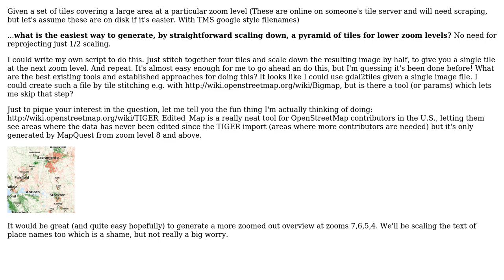GIS: Generate a pyramid of tiles by 1/2 scaling a higher zoom level (2 Solutions!!)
GIS: Generate a pyramid of tiles by 1/2 scaling a higher zoom level

With thanks & praise to God, and with thanks to the many people who have made this project possible! | Content (except music & images) licensed under CC BY-SA | Music | Images & others | With thanks to user katahdin user Harry Wood and the Stack Exchange Network Trademarks are property of their respective owners. You are responsible for your own actions.